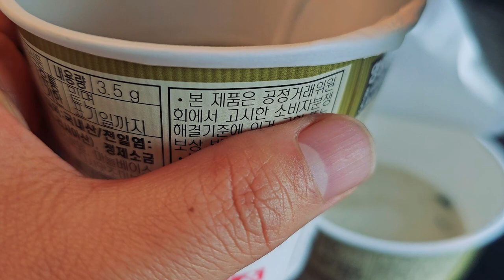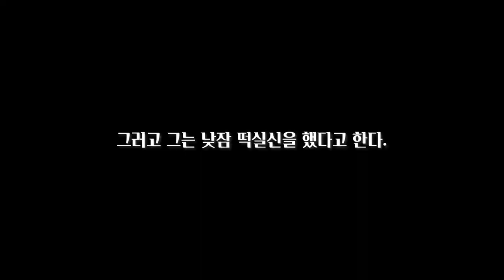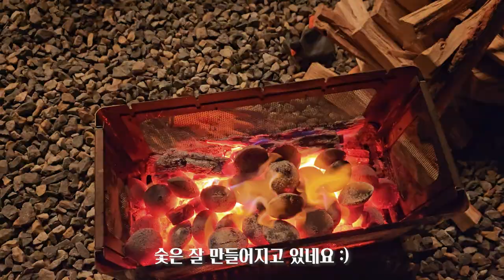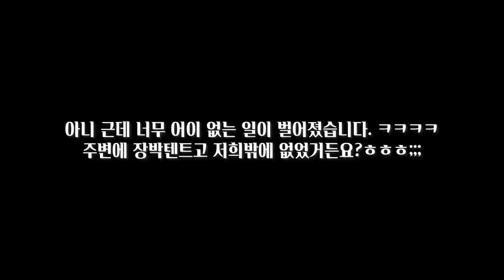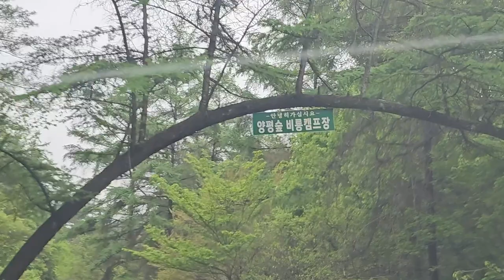[우중캠핑] 폭우와 강풍에 캠핑장 취소하신다구요?ㅣ그나마 안전하게 캠핑하는 방법ㅣ위험할 땐 저도 안갑니다ㅣ부부캠핑ㅣ4인 가족캠핑ㅣ엘타프ㅣ숏베스티블ㅣ양평숲비룡캠핑장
예전영상부터 자연은 이기려고 하지 말라는 선배님들의 조언이 많았는데 겪어보니 괜히 나온 얘기가 아니더라구요.

만약 기상이 안 좋은데 갈까말까 고민중이신 분들이 계신다면 고민하는 순간 아깝더라도 취소하시는 걸 추천드립니다.

뭐니뭐니 해도 안전이 최우선입니다!
모두 안전캠 하세요~!
짠빠~~~🙋‍♂️

짠! 짠! 짠캠핑~! 🍻